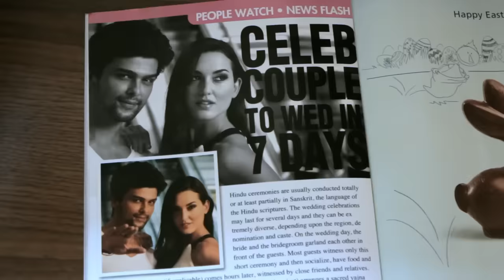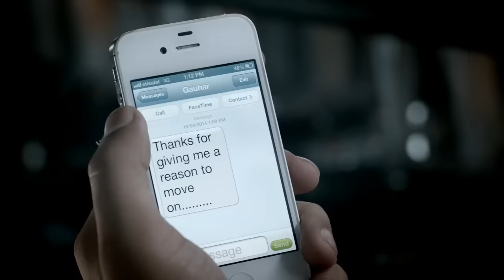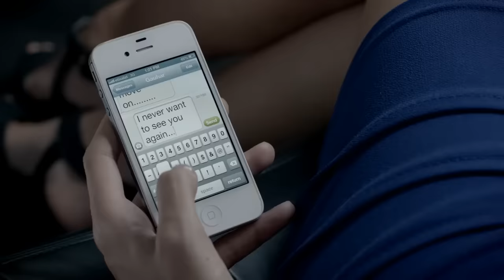Rahat Fateh Ali Khan - Zaroori Tha - Most Broken Heart Song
Music video by Rahat Fateh Ali Khan performing Zaroori Tha. (C) 2014 Universal Music India Pvt. Ltd.

Producer : Salman Ahmed